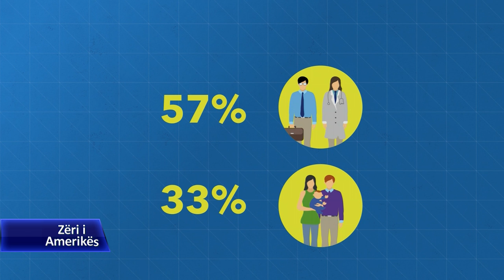Presidenti Trump shpall planin për emigracionin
Presidenti i Shteteve të Bashkuara Donald Trump shpalli planin e tij të emigracionit që përfshin ndalimin e sistemit të Vizave për Diversifikimin e Emigracionit, e njohur ndryshe si llotaria amerikane. Plani ul në mënyrë drastike numrin e vizave të emigrimit që u jepen familjarëve, si dhe zhvendos emigracionin drejt një sistemi të bazuar tek meritat. demokratët e kanë refuzuar këtë plan, pasi nuk trajton çështjen e 700 mijë të mbiquajturve “ëndërrimtarë”, individë të sjellë ilegalisht në moshë të mitur në Shtetet e Bashkuara.